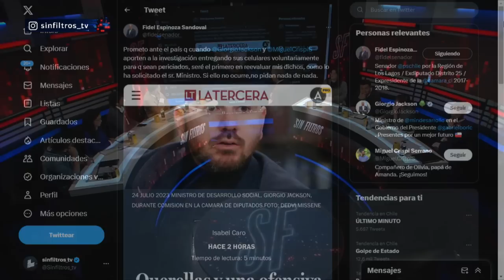THE WALKING DEAD: VIDEO del CRÍPTICO RETORNO de CATALINA PEREZ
¡Alta tensión! 🔥 En el episodio de hoy los panelistas: Francisco Orrego, Rodrigo Rettig, Macarena Bravo, Marcelo Díaz, Eduardo Cretton, José Toro, Aldo Duque y Valeria Cárcamo analizan y debaten la contingencia. 🇨🇱 Prepárate para un acalorado cruce de ideas.

¿Estás listo/a para un debate con alta tensión? 🥊 Nuestros panelistas desgranan los temas más importantes del día: La diputada Catalina Pérez regresó al Congreso después de 20 días de licencia médica, debido a controversias por contratos entre la Secretaría Regional Ministerial de Vivienda y una fundación vinculada a su entonces pareja. En el proceso, funcionarios renunciaron, la oposición pidió una moción de censura y la Fiscalía inició una investigación. Además, el partido oficialista suspendió su militancia.